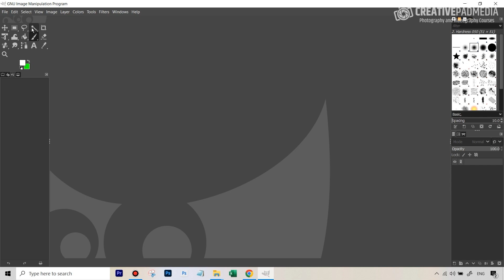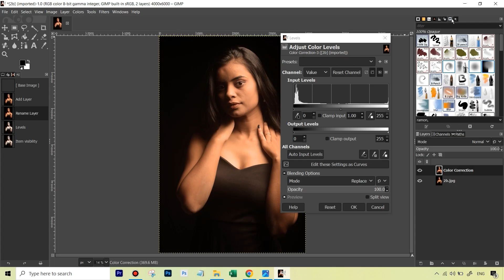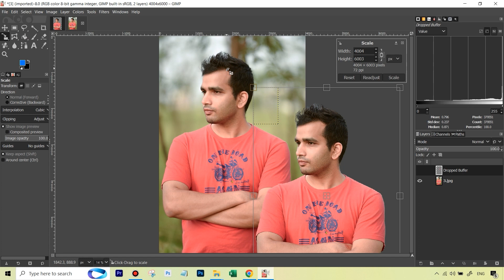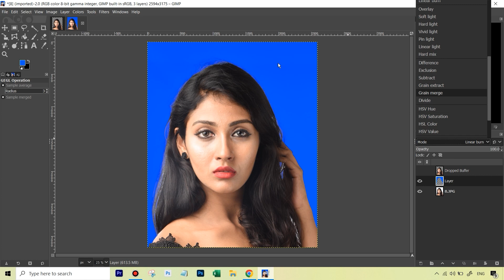GIMP Photo Editing Course is Ready! Link in the Description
This course teaches you how to edit your photos using GIMP, a completely free alternative to Photoshop.